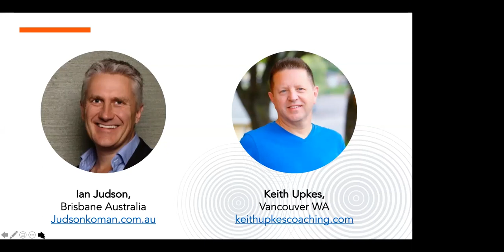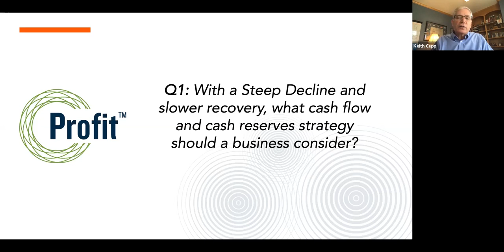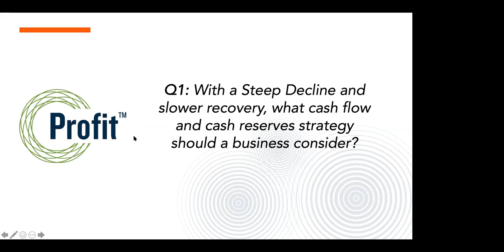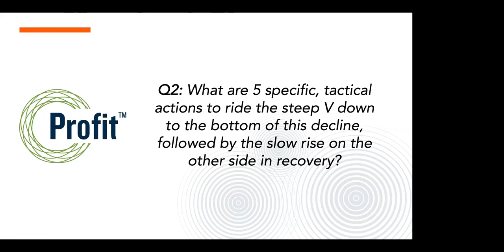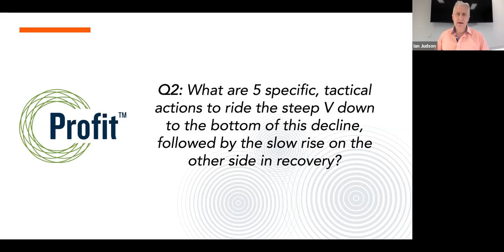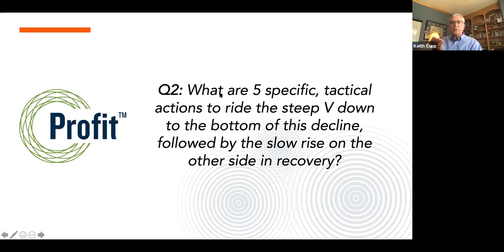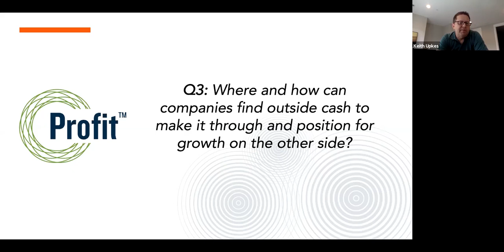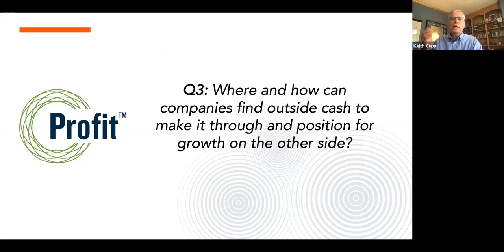Cash, Preparation & Execution (Global Business Leaders Forum)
Join the Gravitas Impact Community as we host monthly Global Business Leaders Forums.
Take a look at the upcoming learning opportunities below! Even if you can’t attend live, register and you’ll still receive access to the recording!